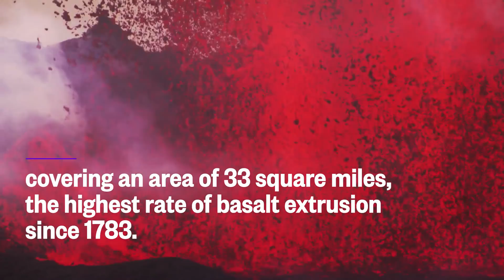What The Mt. Kilauea Eruptions Mean For Climate Change | Mach | NBC News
Hot lava and fumes rage over Hawaii as more fissures open up at the Kilauea volcano. As residents of Big Island evacuate, threats from vog and volcanic ash fall are growing. But what does this mean for the global climate?